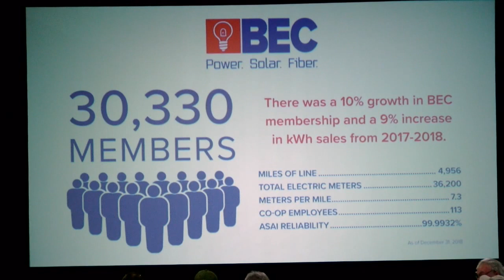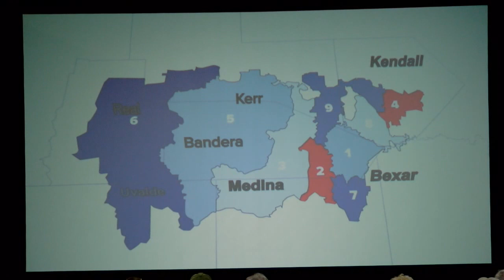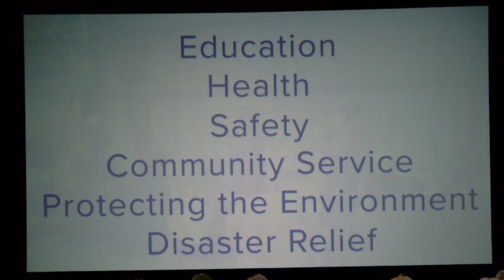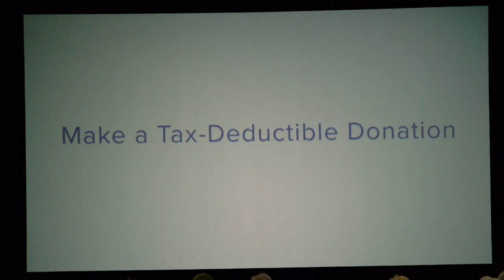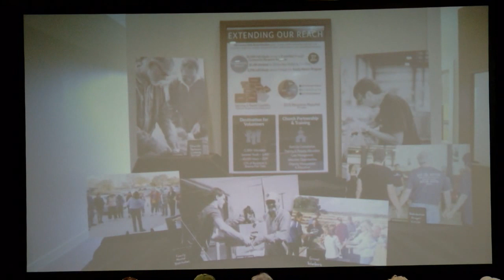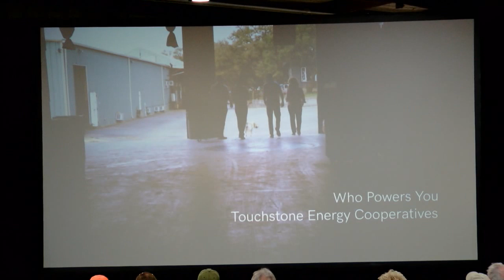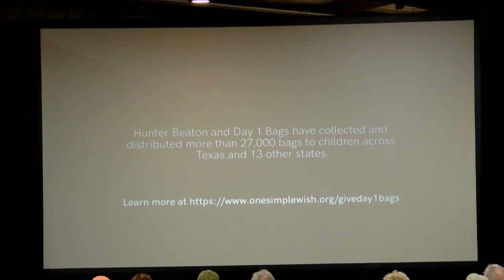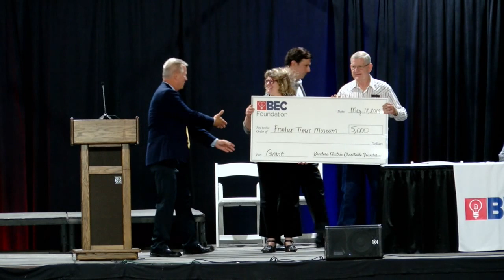Bandera Electric Cooperative's 80th Annual Membership Meeting 2019